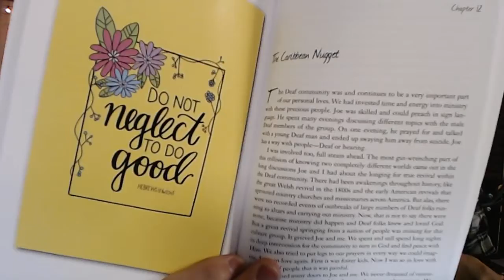High Octane Day 4 - Jonathan Short - Chain Breaker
Talk - Music